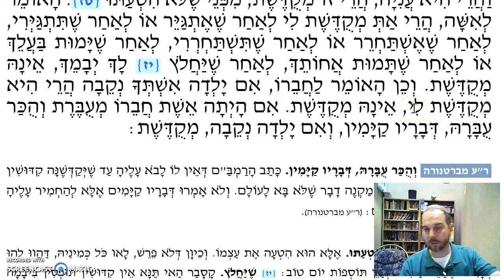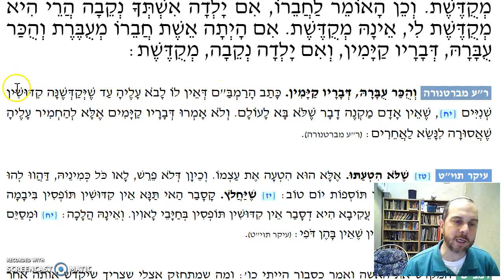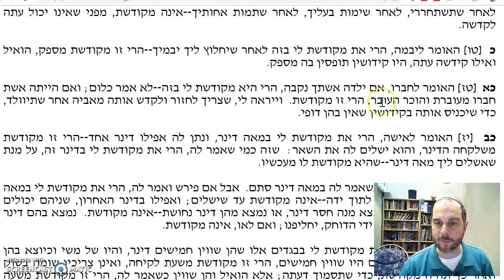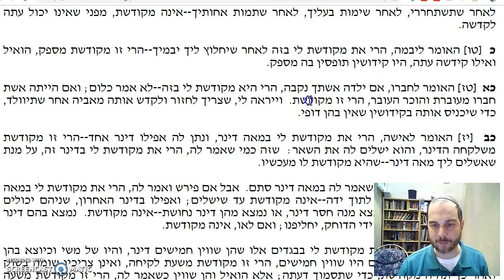Kiddushin Chapter 3 Mishnah 5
Kiddushin based upon a misunderstanding